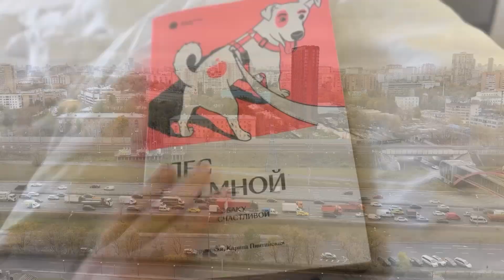VLOG: уютные осенние дни в Москве. 9 октября 2024